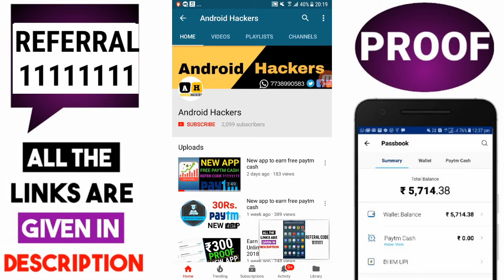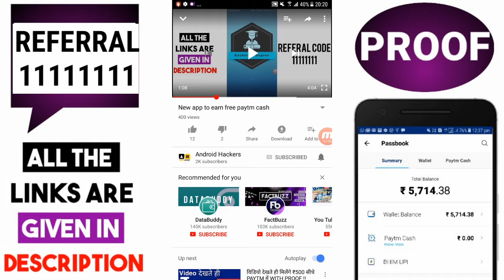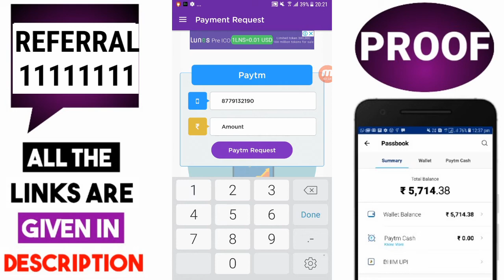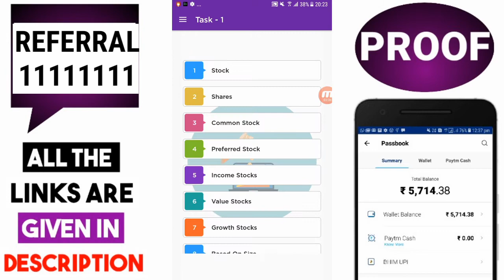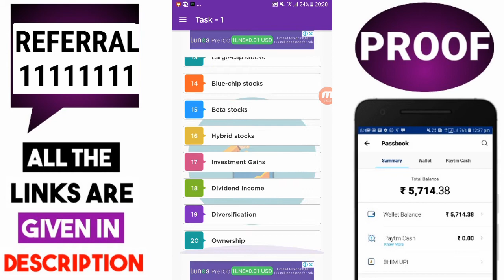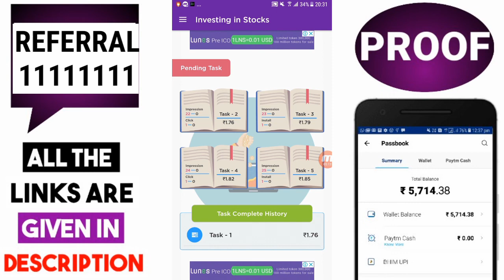New app to earn free paytm cash !! Loot lo offer !! Trick to earn free paytm cash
REFERAL CODE
11111111